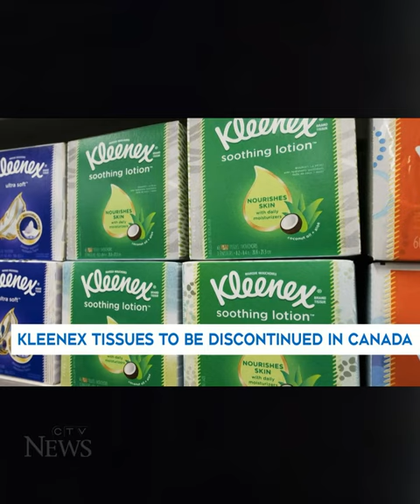Kleenex is being pulled from Canadian store shelves: Here's why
Kimberly-Clark is discontinuing its consumer facial tissue business in Canada, citing 'unique complexities.'